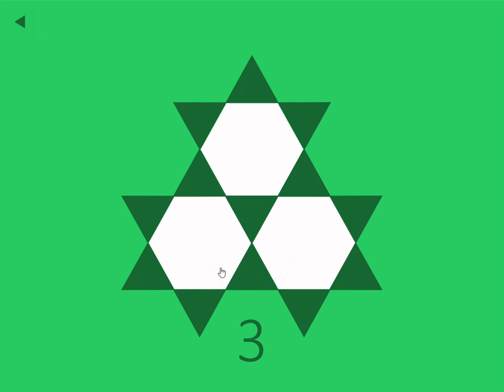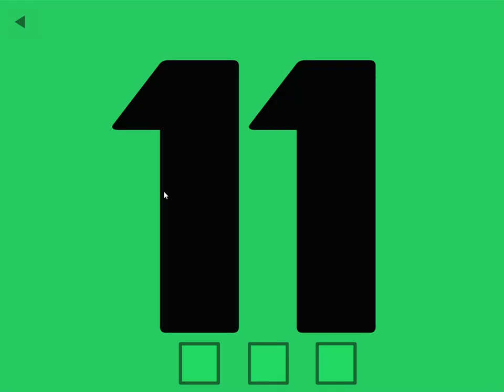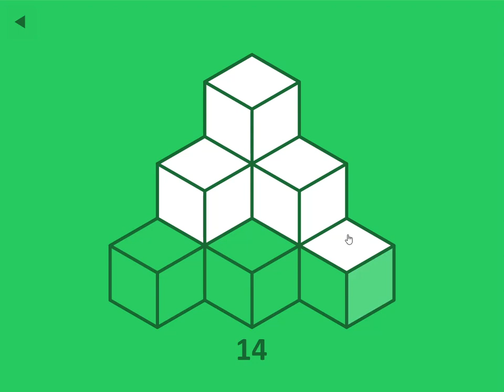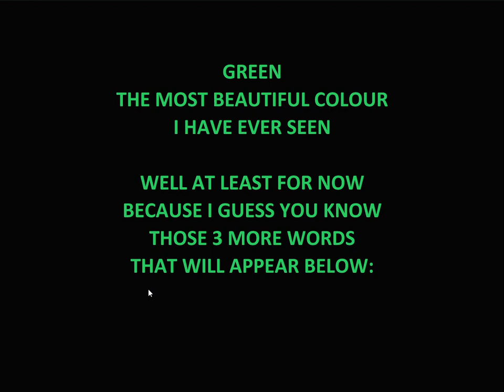[Bart Bonte] Green 25 Levels {WebGL} Walkthrough